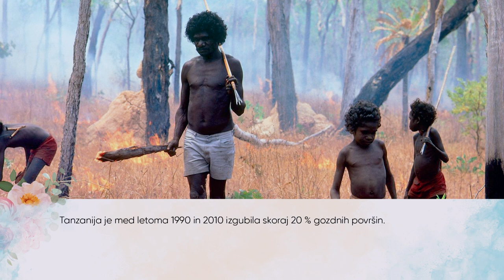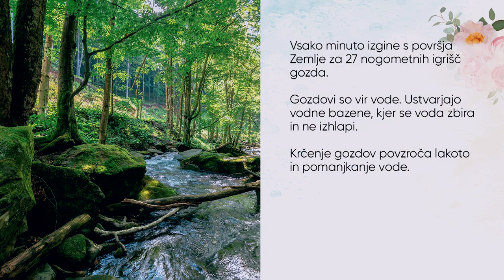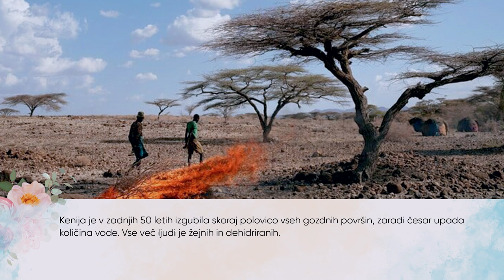Slovenski projekt za bolj zdrav svet: Treecelet; Jaka Hrovat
Od gozdov so odvisni ljudje in tudi živali … Ampak obstaja grozljivo dejstvo, da vsako minuto izgine s površja Zemlje za 27 nogometnih igrišč gozda! S tem ko torej sadimo drevesa, neposredno prispevamo k zmanjševanju lakote in pomanjkanja vode ter preprečevanju naravnih nesreč (požari, cunamiji …), ohranjanje biodiverzitete itd. Družina Hrovat se je projekta Treecelet lotila zaradi domačega lesarskega podjetja, zaradi katerega porabijo veliko lesa. Tako so se odločili, da s prodajo zapestnic Treecelet pogozdujejo območja Tanzanije, Amazonije, Haitija, Indonezije, Kenije, Madagaskarja in drugih kritičnih področij, kjer zaradi masovne živinoreje, rastlinskih plantaž, nasadov monokultur, naravnega krčenja gozdov ali drugih razlogov, množično izginjajo drevesa … Kaj se bo zgodilo, če bomo še naprej tako krčilo gozdove? Kaj paa, če jim pomagamo, da se obnovijo? (Nagradna akcija ne velja več)